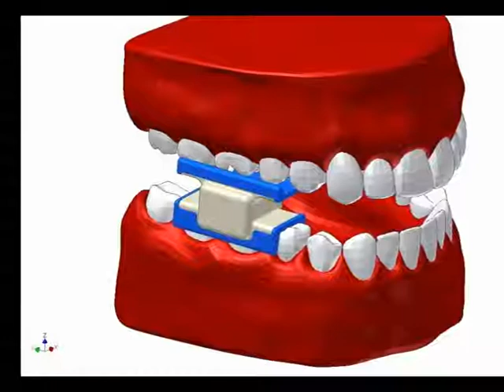Ученые нашли способ отращивать зубы заново